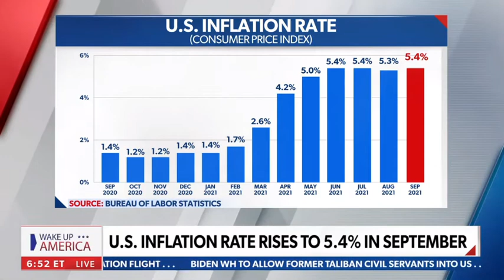Supply Chain Issues & Inflation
Seth Denson joins Mercedes Schlapp on Newsmax's Wake Up America to discuss the continued supply chain issues and the Biden Administrations plan to solve it.